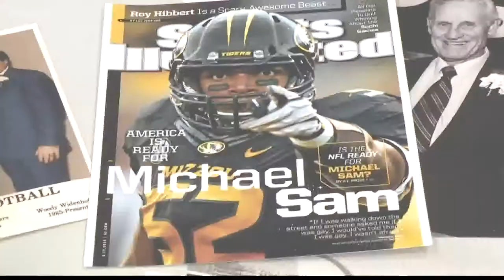Bill Greenblatt has seen St. Louis sports history through his camera lens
Greenblatt has taken some of the most recognizable pictures in St. Louis sports history.